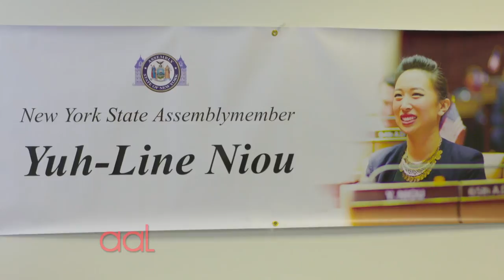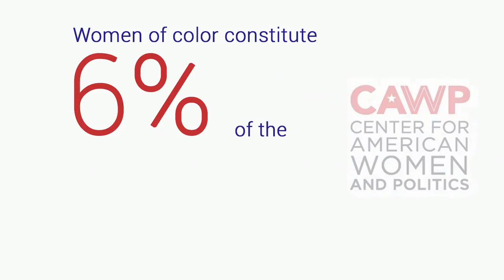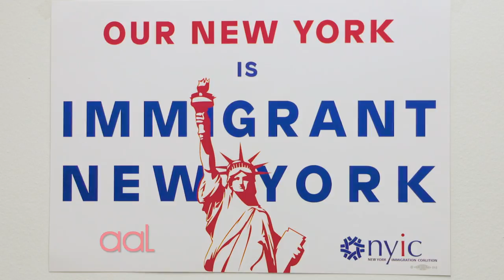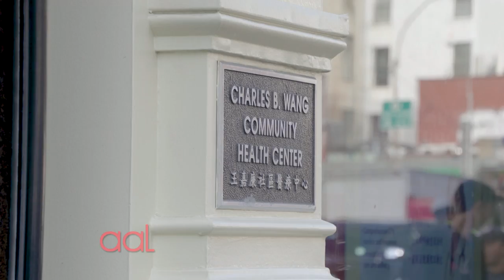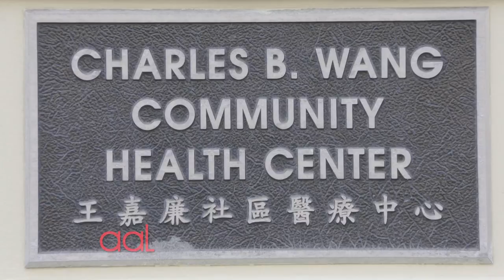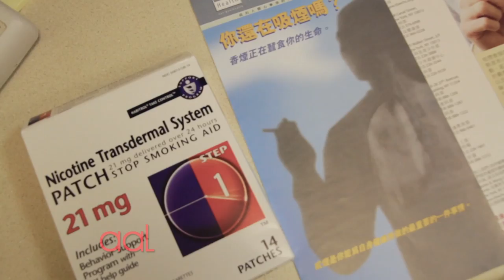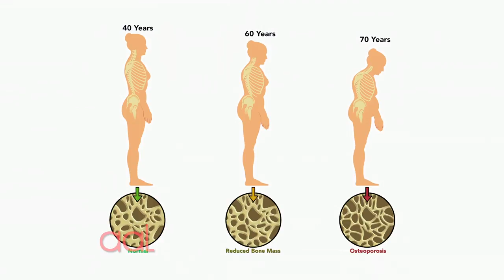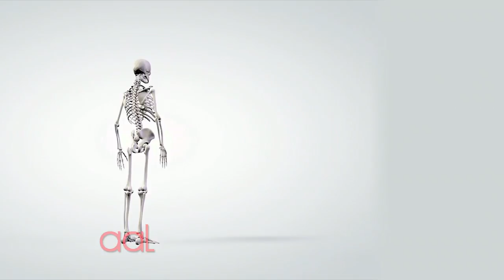November 2017 | Asian American Life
Assemblywoman Yuh-Line Niou became the first Asian American to represent Manhattan and Chinatown. Host and Reporter Ernabel Demillo sat down with her to talk about her freshman year in the Assembly and her future plans.

The escalating war of words between the leaders of the United States, Donald J. Trump and North Korea’s Kim Jong-un, has many people on the edge—but for nearly two million people of Korean descent living in America, the concerns hit close to home. Reporter Kyung Yoon reports on the Asian American response to the latest news on North Korea.

Over the last decade, we’ve seen a dramatic decline in the number of people smoking, especially here in New York City. That has not been the case in the Asian American community where people continue to light up. Reporter Mike Gilliam looks at why smoking addiction is pervasive in the Asian American community.

As we age, cancer, heart disease and stroke are ailments we try to prevent—but there is another disease that you wouldn’t necessarily know you had until it was too late.  Osteoporosis may seem minor compared to the other diseases but its outcome can be just as deadly, leading some doctors to call this the silent killer. Reporter Minnie Roh shares new tips on how to prevent osteoporosis.

Taped:  10/10/17